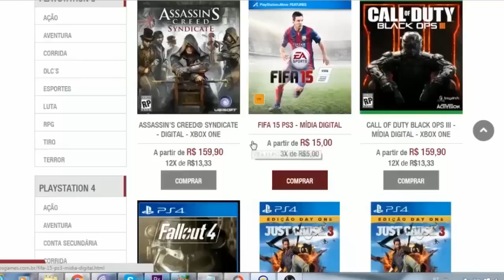GTA V Online: PARKOUR nas CASAS!!! Pra que matar Desgraça, RAGE